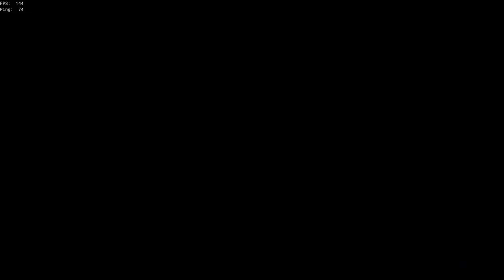They're sunk they're sunk | Sea of Thieves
Finished a Fort of Fortune with my IRL sons and these guys came at us.